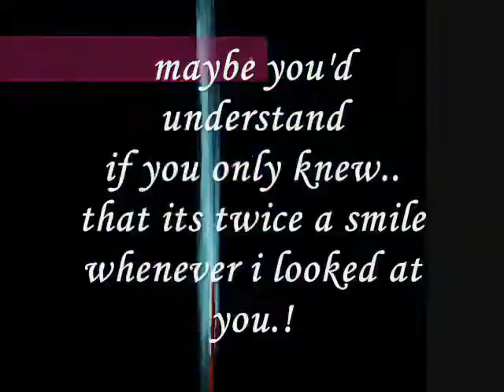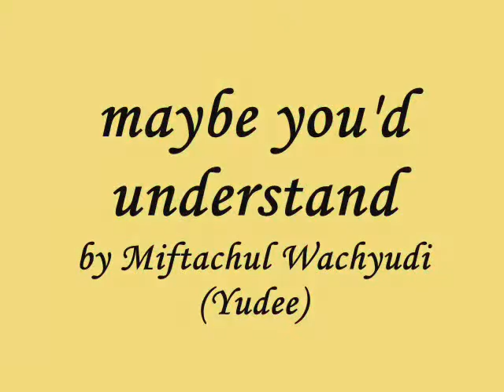maybe you'd understand.....miftachul wachyudi (yudee)Miftachul Wachyudi (Yudee)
do.
do so
Money is an excellent servant, but the host
very bad.